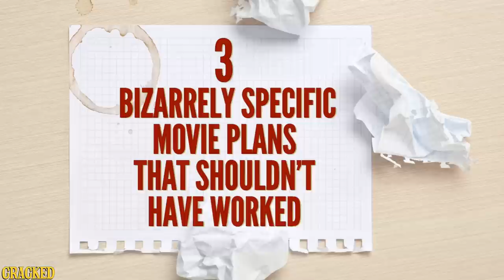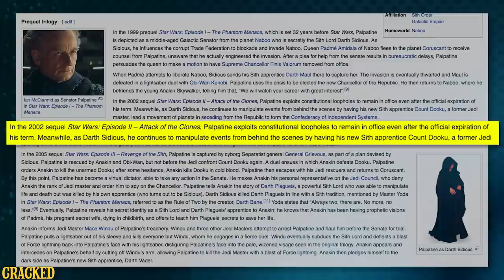3 Ridiculous Movie Schemes That Make No Sense - Obsessive Pop Culture Disorder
Pretty sure the only reason Han Solo got saved was just so we could see Princess Leia in a gold bikini.

Can't wait to start writing some new fanfiction where Emperor Palpatine from Star Wars and Heath Ledger's The Joker become best friends and plan insane schemes together.

3 Insane Movie Schemes That Shouldn't Have Worked

Return of the Jedi is The Dark Knight of the Batman franchise (you know, for bizarrely convoluted movie plans.)

3 Ridiculous Movie Schemes that Make No Sense